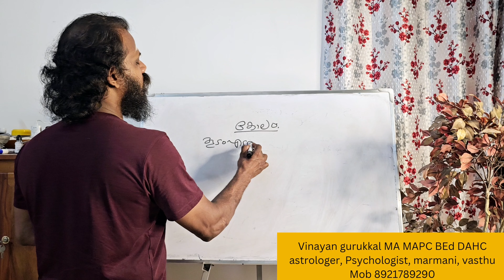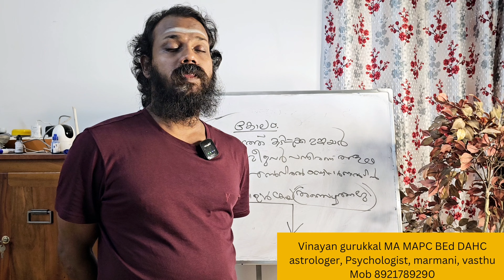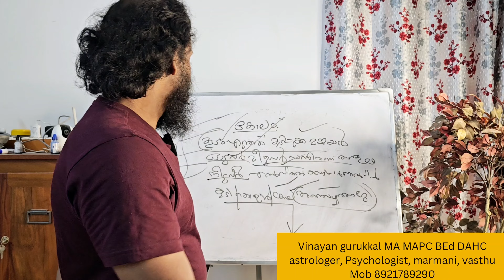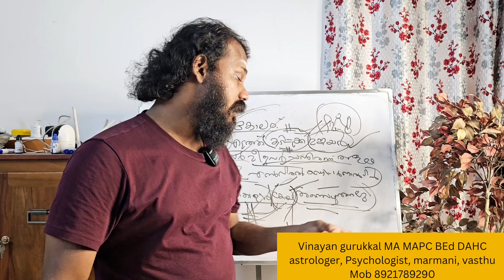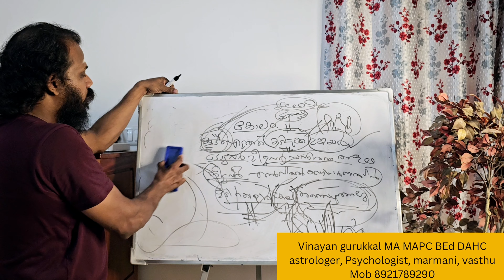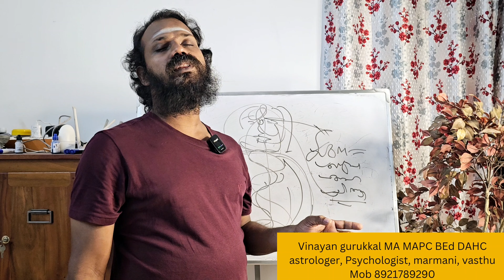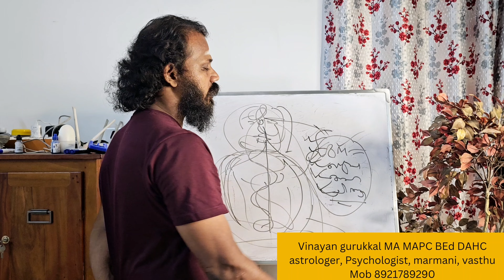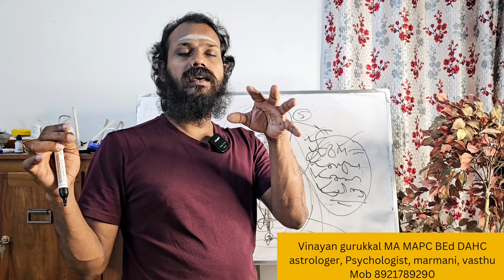sarakali Ep 88/ അമാനുഷ ലോകം/അതികൂടമായ കോലാഗ്രഹം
Advance Siddher sarakalai secrets by vinayan gurukkal varma kalari.